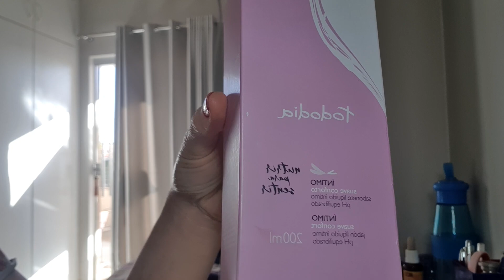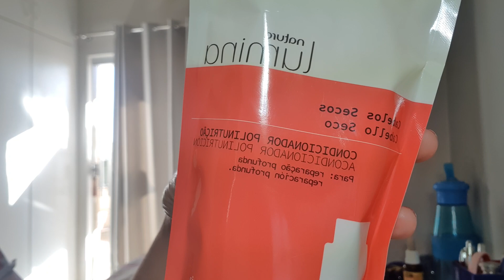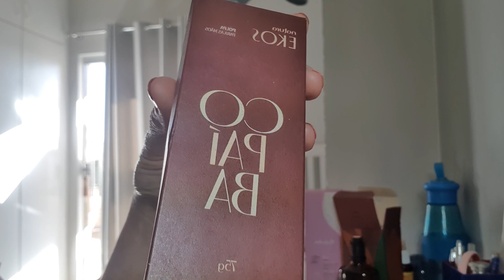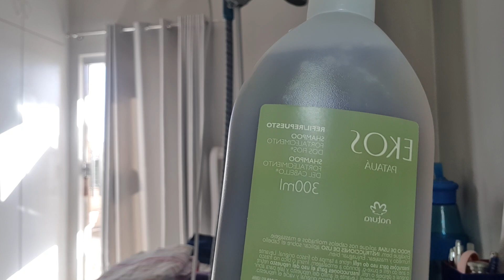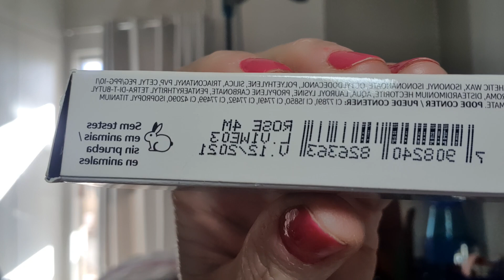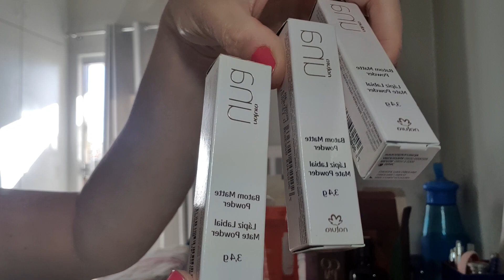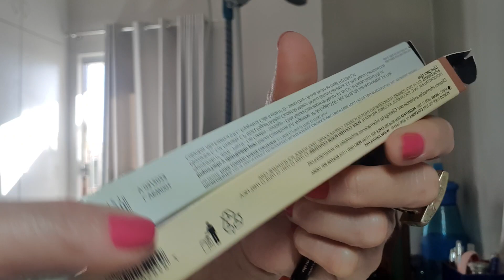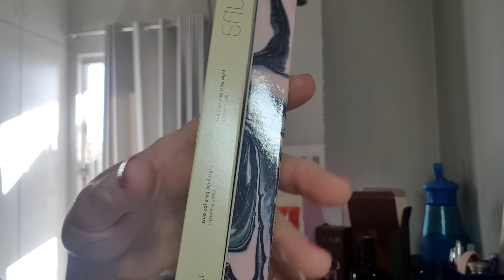Comprinhas Natura agosto 2020